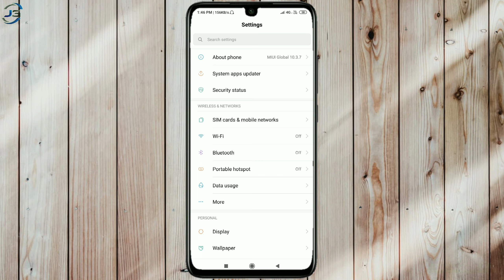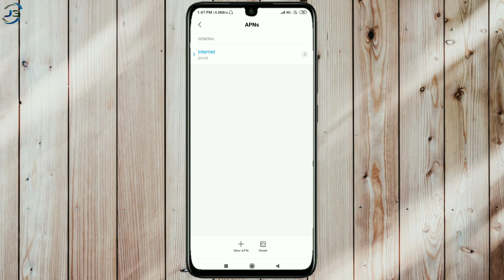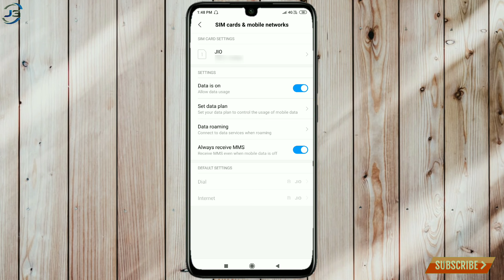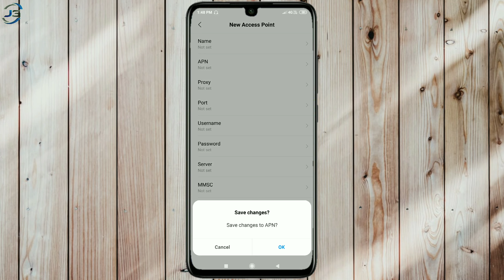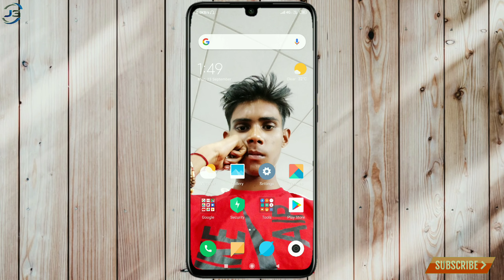How to lock any phone internet without app | internet mr lock kaise lagaye by Jaatgroup Saksham!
Hello dosto aaj ki is Video me main aplogo ko Kisi bhi phone ke internet me lock lagana Sikhauga bina kishi third party app ke okkkk,

MY GEARS:-
MY TRIPOD
MY MIC